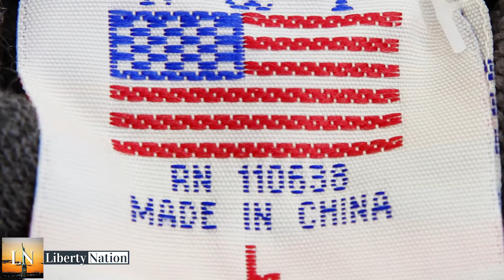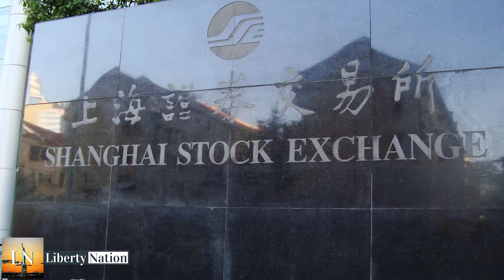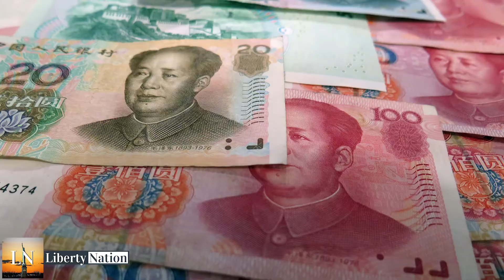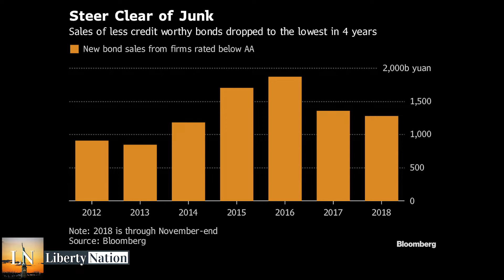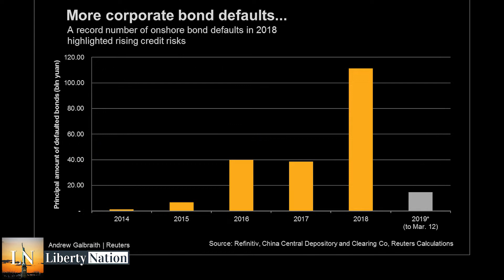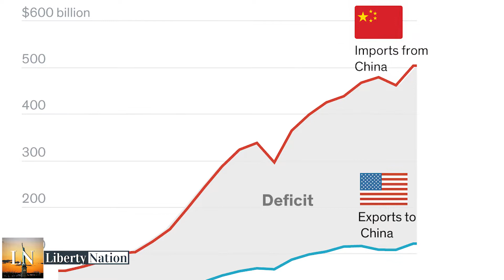TRUTH TV - China: Trade, Tariffs, and Trump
Tensions and tariffs alike continue to rise as the trade war continues to escalate.  The U.S. has increased the duties on $200 Billion dollars worth of Chinese imports from 10% up to 25%.  China's reaction?  Higher tariffs on $60 Billion dollars worth of U.S. goods ranging from 5% to 25%.  President Trump seems optimistic but many Congressional Republicans feel the tariffs have got to go.  Who will blink first in this economic game of chicken?  When the dust settles who will emerge the winner, and at what cost?